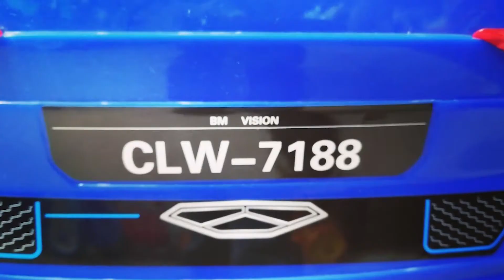Cadillac Electronic Battery Operated Car | Sardar Ji Toys | Ludhiana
Ride on Cadillac Electronic Battery Operated Car for Kids

Adventure awaits children with Cadillac Battery operated car ride-on! Kids can drive freely on their own with in-car steering while they jam out to their favorite tunes. For peace of mind, parents can step in with a remote control to make sure they stay out of danger.

🔸Safe Speed

🔸Rechargeable Battery

🔸Parent Control

🔸Attractive Design

Address:

1. Sardar Ji Toys, Middha Chownk, Near bus Stand, Ludhiana (PB).
2. Sardar Ji Toys, Opp. Kalyan Jewellers, Rani Jhansi Road, Ghumar Mandi, Ludhiana (PB).